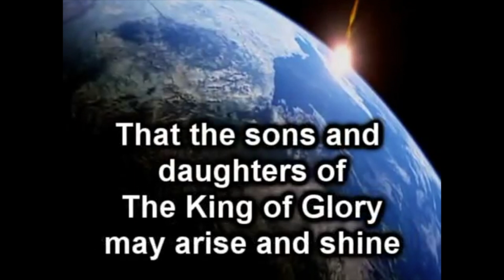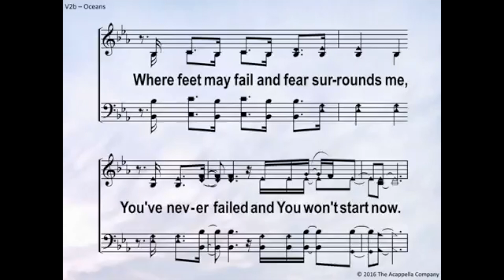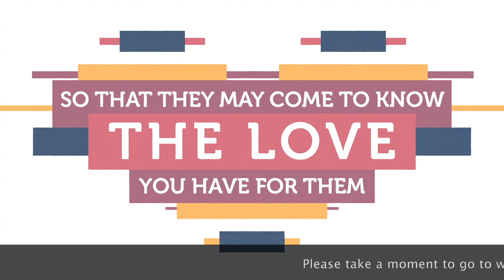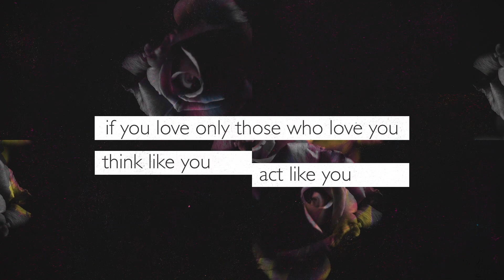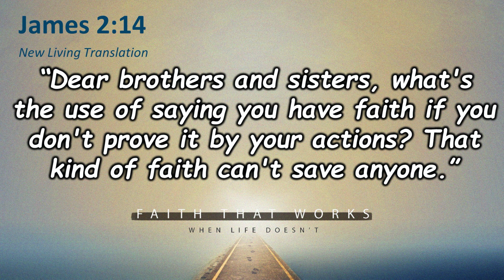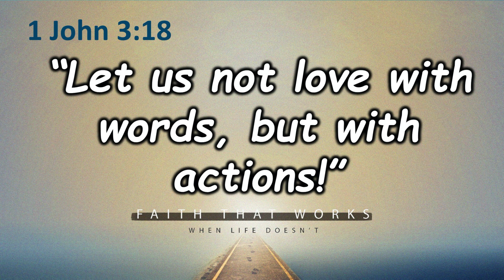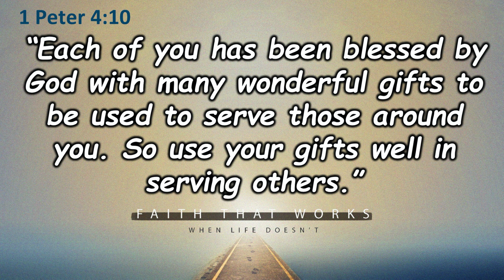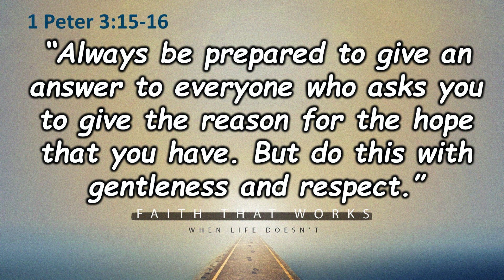11-15-2020 Mitchell Covington - How To Love Your Neighbor